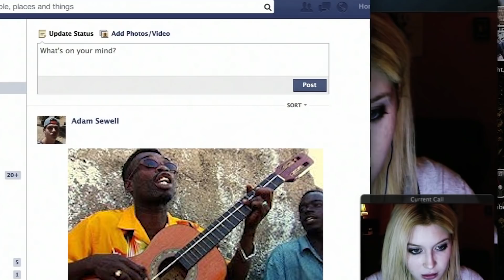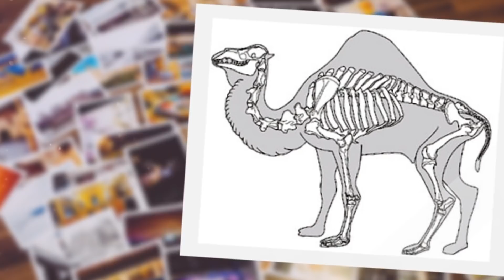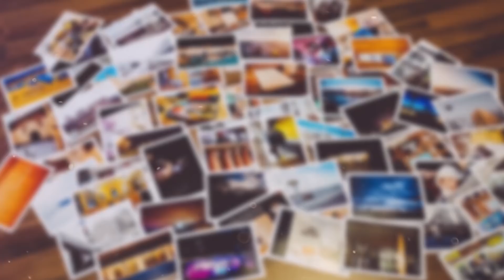ZÍPER NA LÍNGUA. FALSO OU NÃO?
Hoje em dia, na era da Internet, todo mundo recebe toneladas de informações o tempo todo. O feed de notícias das redes sociais é atualizado a cada minuto, novos vídeos são lançados diariamente e notícias por todo o mundo se transformam em notificação no seu celular em poucos instantes. Parece que nessa onda de informações diárias, acabamos aprendendo a distinguir os fakes das verdades. Mas será que realmente sabemos de tudo? É sobre isso que vamos falar no vídeo de hoje.